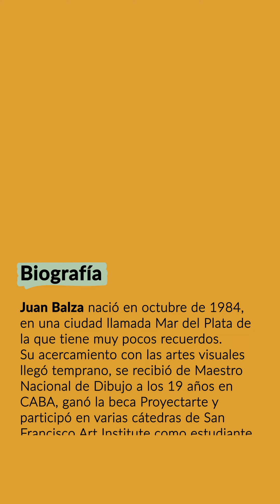Oficios/Tradición y Ruptura · Juan Balza · presentación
¡Inauguramos la expo virtual que reúne a 4 artistas alrededor de diferentes disciplinas!

Esta semana conoceremos obras del Maestro Nacional de Dibujo, Juan Balza:
→ Expuso en varios Museos, Centros Culturales y Galerías de EEUU y Argentina
→ El olor del óleo y la resistencia de la tela siempre lo sedujeron de manera especial
→ Acrílicos y fotografías también se combinan en el proceso creativo del artista

· Oficios/Tradición y Ruptura ·
Curadoras: Mariana César - Dolores Casares

Los invitamos a seguir el contenido a través de nuestras redes

Centro Creativo El Obrador
📍 Bartolomé Mitre 1670 CABA